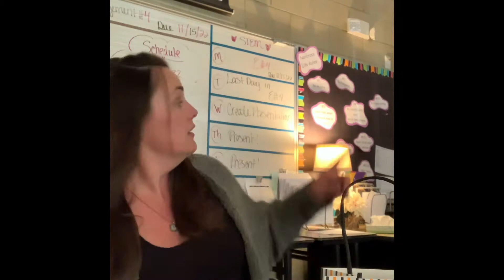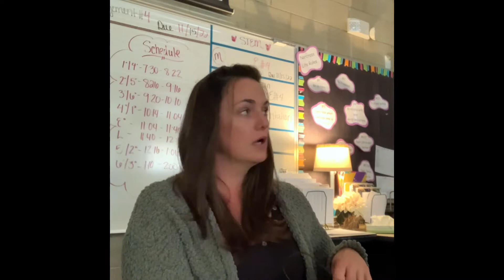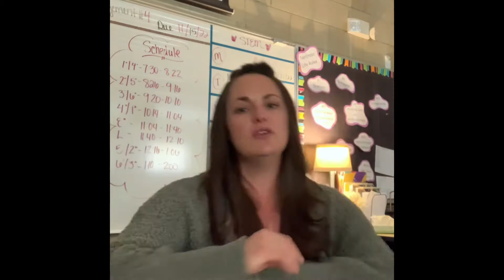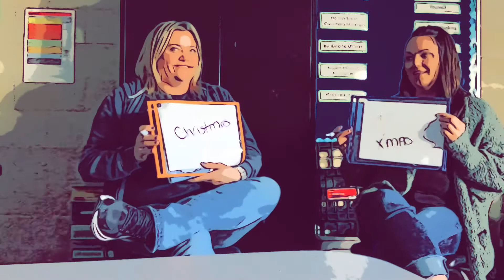Howlers Announcements November 21st